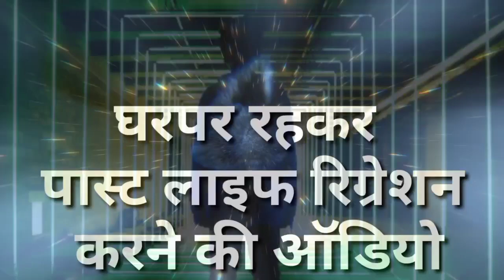वर्तमान जीवन के एक दृश्य ने बदल दिया उसका जिंदगी का नजरिया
वर्तमान जीवन के एक दृश्य ने बदल
दिया उसका जिंदगी का नजरिया

Jatayu live

1. जो हमारे अपने हैं वह हमसे क्यों जुदा हुए
2. वह किस हालात  में होंगे
3. वह हमसे क्या चाहते हैं
4. हमें अब आगे किस तरह से जीने की कोशिश करनी होगी

UPI ID
alastleafgm@okhdfcbank

बैंक डिटेल्स
IFSC - SBIN0000476
Branch - Sawantwadi